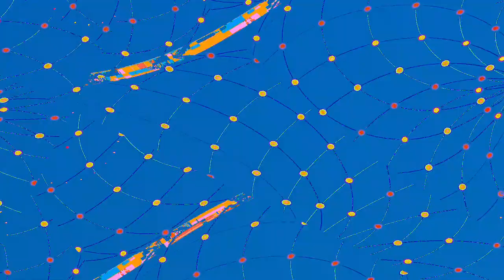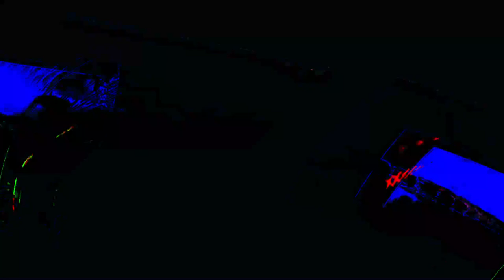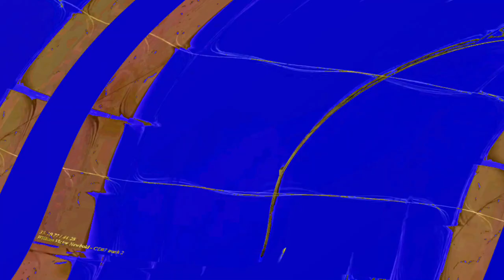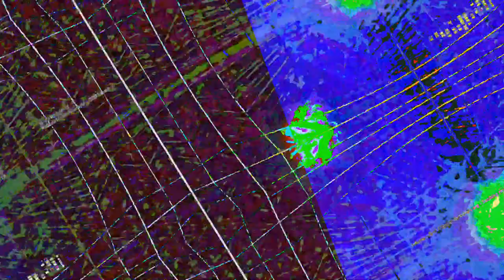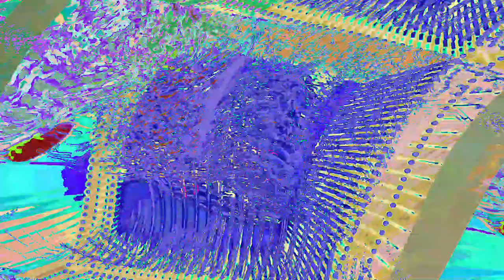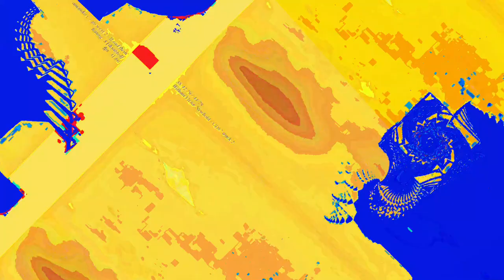[EPILEPSY WARNING] Movie 23 06 11 11h17m19s